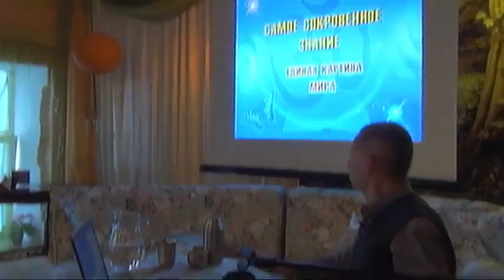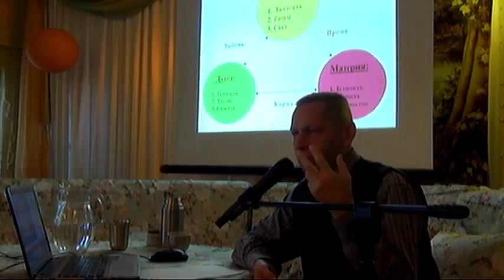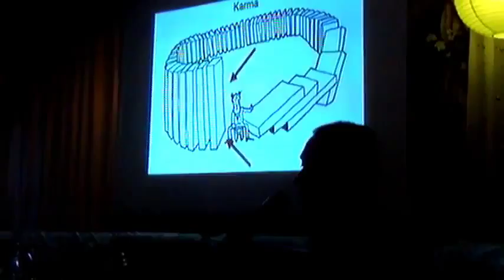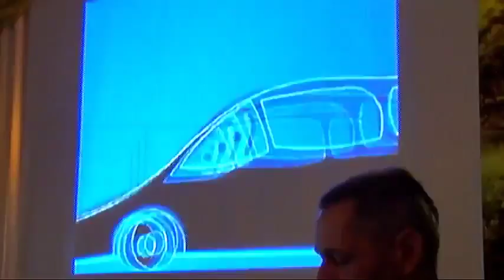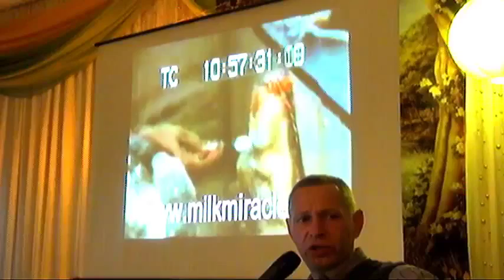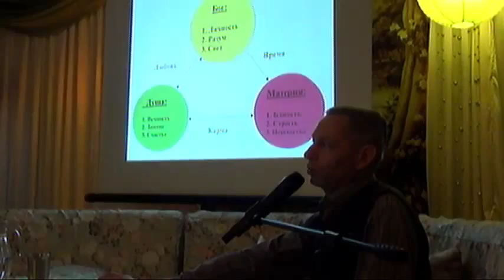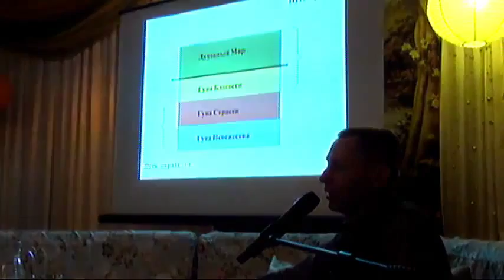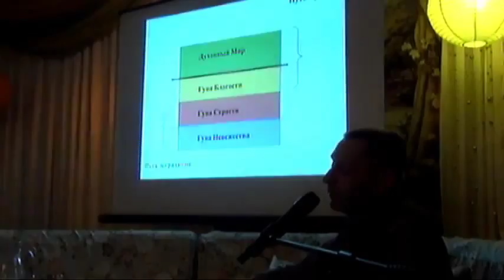Василий Тушкин: Фундамент счастья 2. 2015.05.24. Омск.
Василий Тушкин - филолог-востоковед, переводчик японского языка. Занимается популяризацией древней ведической философии и культуры.